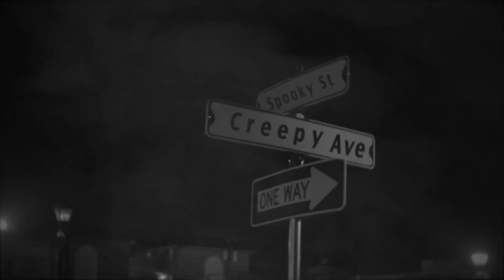REVENANT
Edited with Ae and Premiere Cs6